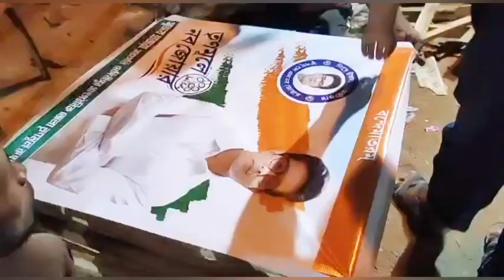অভিষেক বন্দ্যোপাধ্যায়কে সিবিআই জেরা কান্ডের জের, পশ্চিম মেদিনীপুরে "নব জোয়ার" পিছিয়ে গেল দুদিন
অভিষেক বন্দ্যোপাধ্যায়কে সিবিআই জেরা কান্ডের জের, পশ্চিম মেদিনীপুরে "নব জোয়ার" পিছিয়ে গেল দুদিন, তৃণমূলের দাবি-" প্রতিবাদের পশ্চিম মেদিনীপুর নজরে এবার বিশেষ ঝাঁঝ দেখাবে"।